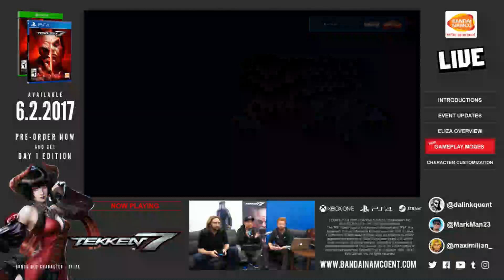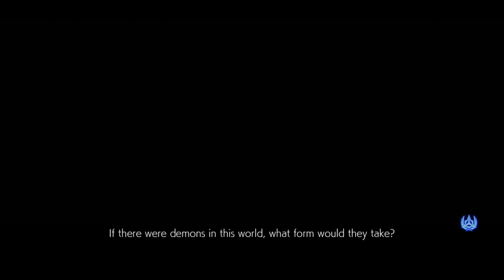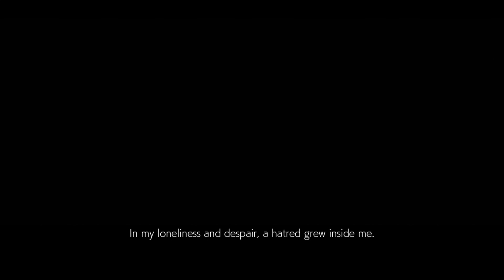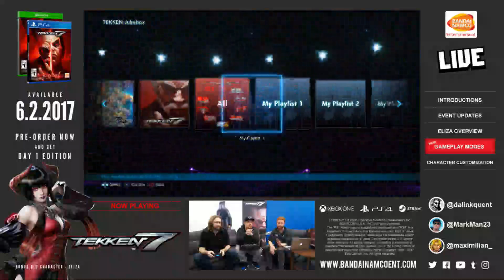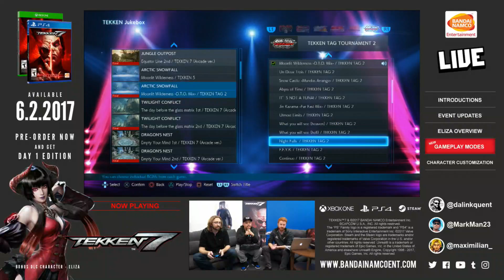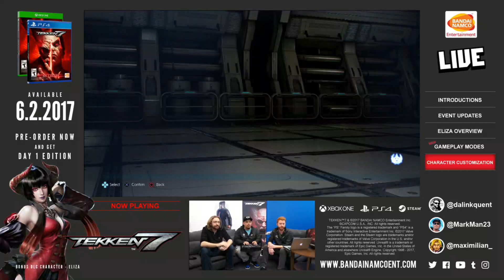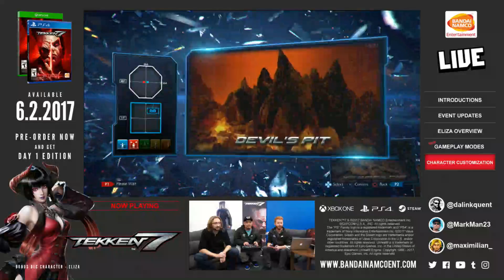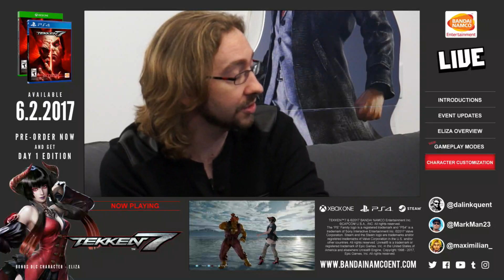TEKKEN TALK: May 2017 Livestream | PS4, XB1, PC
We're back with TEKKENTALK for May 2017! Watch MarkMan, the Bandai Namco crew, and Maximillian Dood show off new gameplay, give away awesome prizes, and unveil the new game modes in TEKKEN 7!